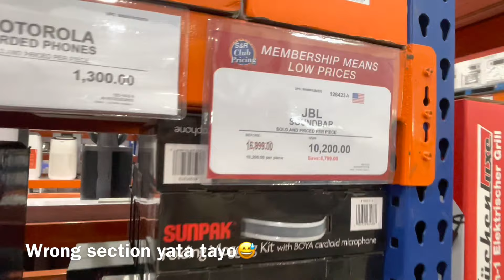S&R DAY WITH HUBBY + HOUSE TURNOVER TEASER | LEILA LOPEZ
Malapit na kaming lumipat ng house ni Hubby, so we needed some food stocks and other stuff for the house, samahan nyo kami today guys sa S&R Lipa, Batangas!